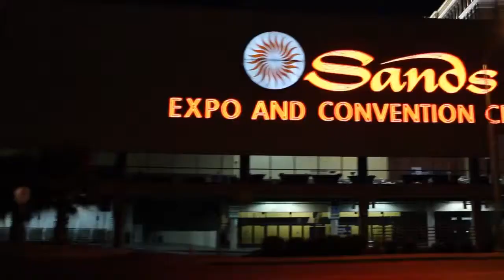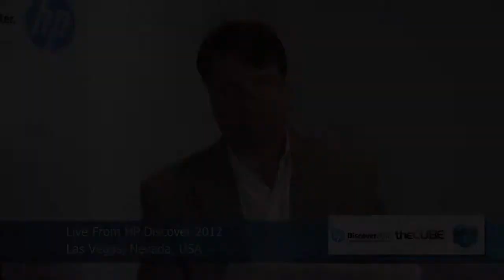Dave and John discuss Oracle.mp4 - HP Discover 2012 - theCUBE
HP Discover 2012 - Dave and John discuss Oracle